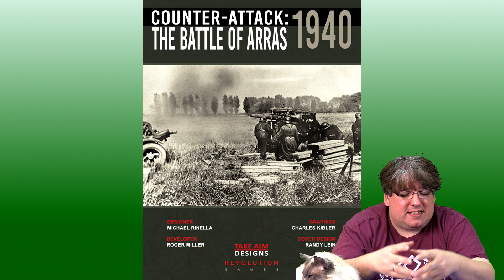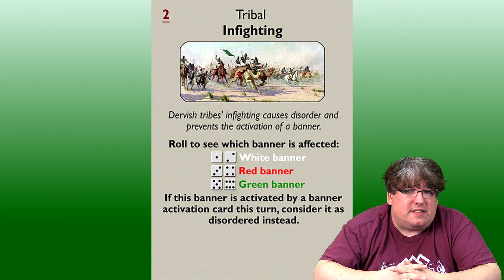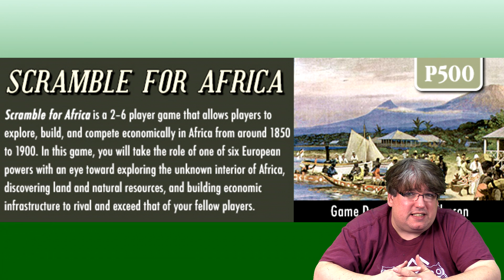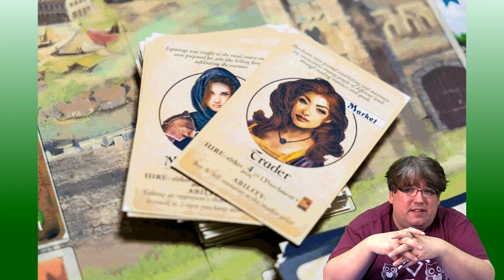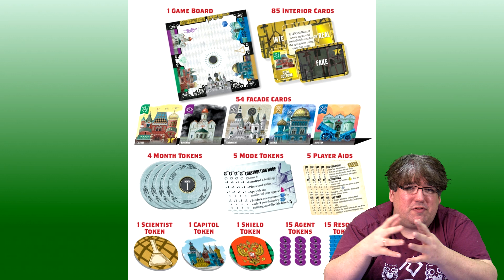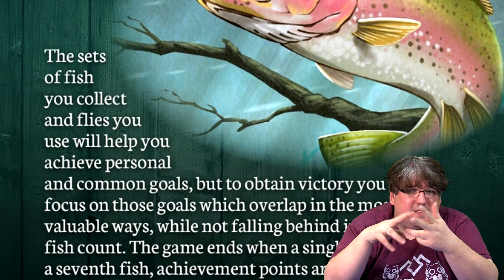Journal 29.3.2019 News rund um Brettspiele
Wow, die Meldungen steigen an und zwar so, dass wir den ein oder anderen Kickstarter, der gestartet ist aufgrund seiner Laufzeit auf die nächste Woche ausgegliedert haben. Weltweit brummt es weiter, kein Ende in Sicht, Neuheit folgt auf Neuheit und ich kann mir nicht helfen es ist immer was dabei wo ich denke, oh Mann das möchtest du mal spielen. Aber jetzt erstmal ein schönes Wochenende. Vielleicht sehen wir uns in Duisburg. Seht selbst!

Quellen, Links und Infos

1. Bus bekommt eine 10th Anniversary Edition bei Capstone

2. Judge Dredd Helter Skelter Martin Wallace

3. Fuji Koro jetzt live

4. Fallout Neu Kalifornien ist angekündigt

5. Krieg der Welten

6. Counter Attack: Battle of Arras

7. Lorenzo Il Magnifico mal wieder

8. Neue Erweiterungen zu deutschen Portal Titeln

9. The Lion of Khartoum bei White Dog Games

10. Pangea bei Red Imp

11. Banish The Snakes GMT

12. Scramble for Africa GMT

13. Imnia

14. Potemkin Empire

15. Treasure Island im April bei Pegasus

16. Freshwater Fly